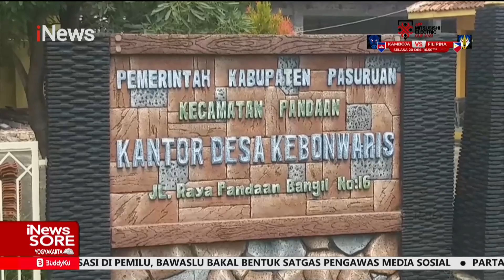Kepala Dusun di Pasuruan Jadi Korban Penculikan Orang Tak Dikenal iNewsSore 18/12